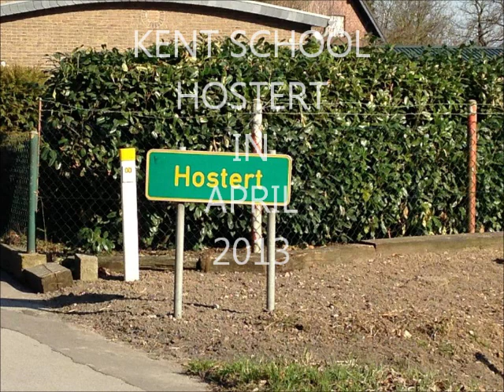KENT SCHOOL, HOSTERT IN 2013..